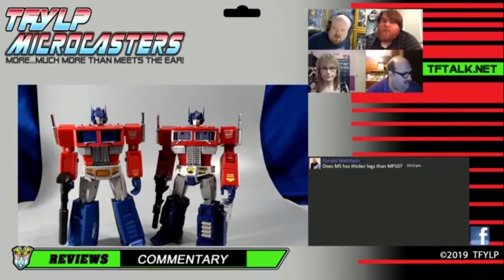Transformers Masterpiece MP47 Hound - Microcasters